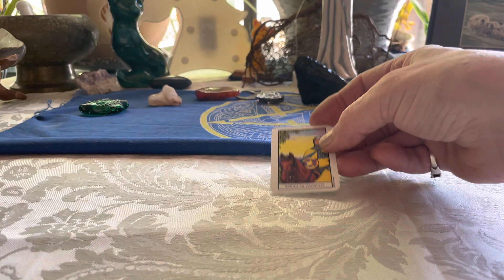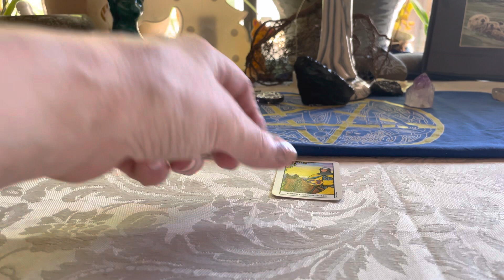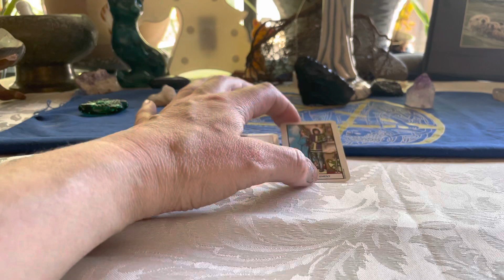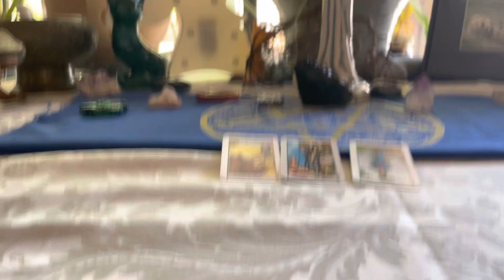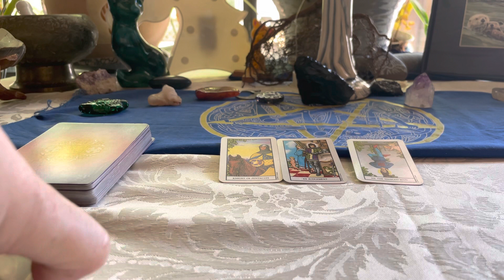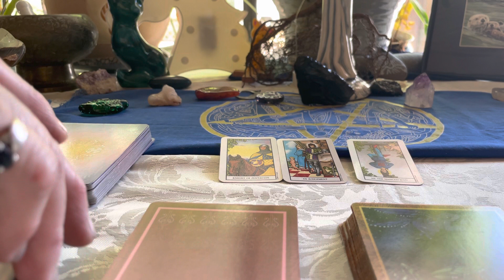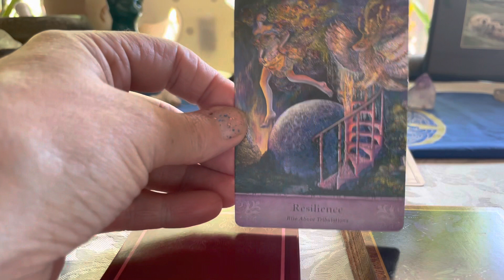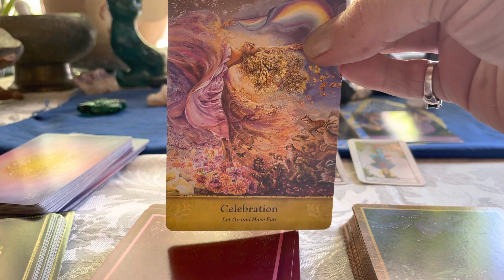Speak your truth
My POV is mine given by the most high
His blessings surround me always
I am protected and know my purpose
Cause harm to none forgiveness is the key to your souls freedom
Letting go is the gift unconditional love is mastery self love is joy 🤩